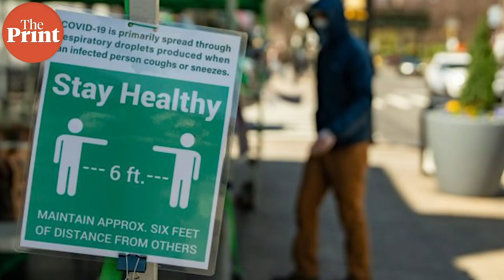US position as leader of free world in retreat, China crowing & Trumpism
Prime Minister Modi tweeted his distress about rioters over-running security and creating mayhem inside US Capitol Hill apparently instigated by President Donald Trump, who has used every measure to stop the peaceful transition of power. ThePrint's National and Strategic Affairs Editor Jyoti Malhotra discusses the impact of this incident on America's standing as a global superpower with Navtej Sarna, former India convoy to US &Sadanand Dhume, Wall Street Journal Columnist and Resident Fellow at American Enterprise Institute. In ThePrintDebates